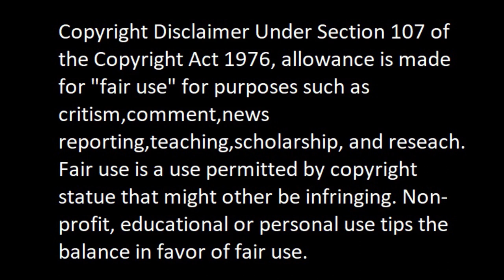PUI's sa Barangay 20 Parola tondo pipickupin ng Personnel ng MHD Kasama ang Manila Police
PUI's sa Barangay 20 Parola tondo pipickupin ng
Personnel ng Manila Health Department Kasama ang
Manila Police
Source of Video:

Dr. Willie Fabunan
Dr. Willie Fabunan update
TrendingNewsPH
Duterte
ProtectThePresident
Trending
PresidentRodRigoDuterte
News
Current Affairs
Philippine News
Kapuso
Kapamilya
Public Affairs
Philippines News

PH Television
PH Television Network
Trending PH
Pinoy Balita
TV patrol
Entertainment
Serbisyong Totoo
Duterte News
Showbiz Balita
Celebrity
Agot Isidro
Maris Racal
Gab Valenciano
Nadine Lustre
Liza Zoberano
Rk Bagatsing
Duterte Latest News Politics
Philippine Politics
Mga Artista Walang Alam Sa Batas